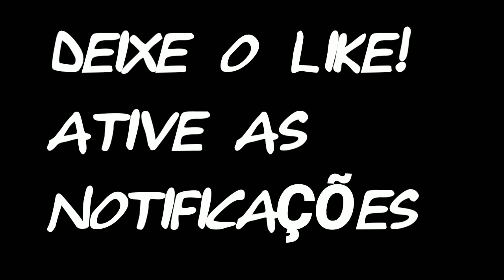SAIU!! MEU ADDON DE SUPER HERÓIS! MARVEL E DC!!! - Minecraft Ad-don